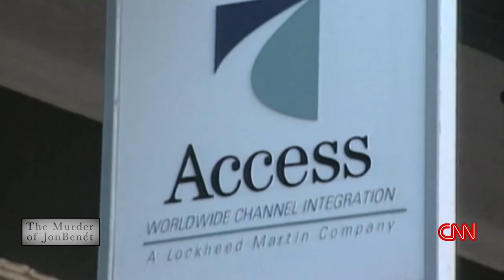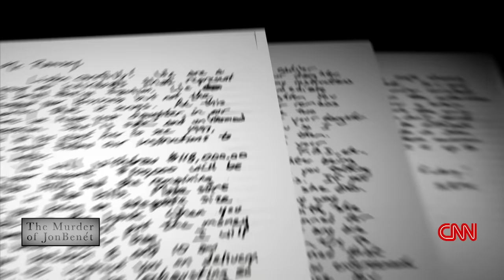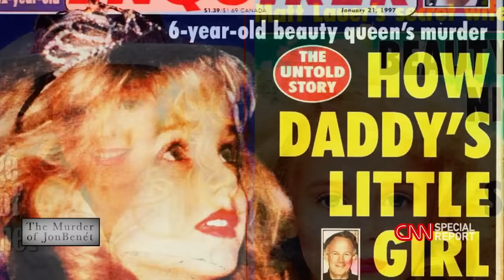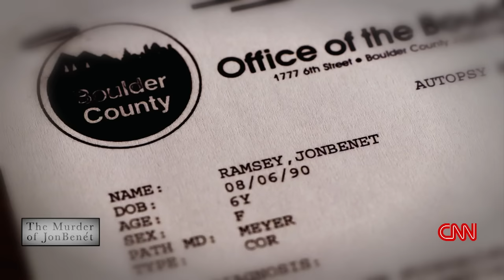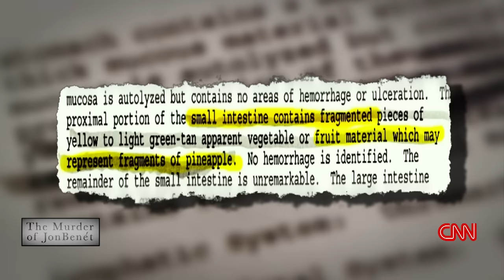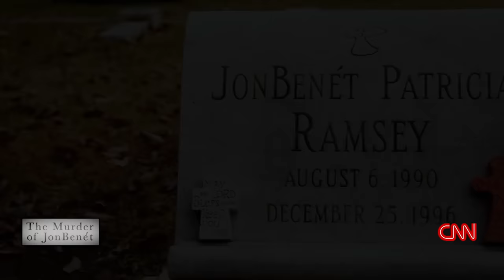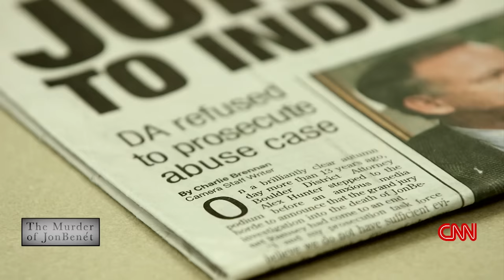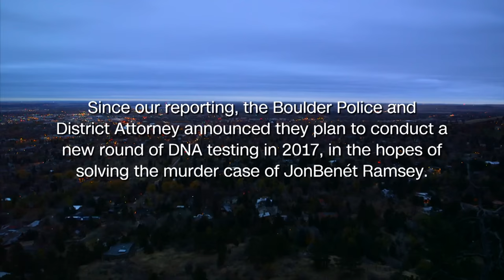The murder mystery of JonBenet Ramsey (2016)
In a 2016 CNN Special Report, Jean Casarez reexamines the unsolved murder of JonBenet Ramsey, the six-year-old beauty queen who was killed in her Colorado family home.